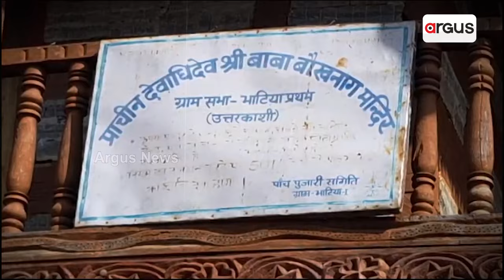All About Baba Baukh Nag And His Connection With Silkyara Tunnel Rescue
ବାବା ଭୋକ ନାଗଙ୍କ କୋପଦୃଷ୍ଟି, ଉଦ୍ଧାର ହୋଇପାରୁ ନାହାଁନ୍ତି ଶ୍ରମିକ ! | Uttarakashi | Tunnel Collapsed